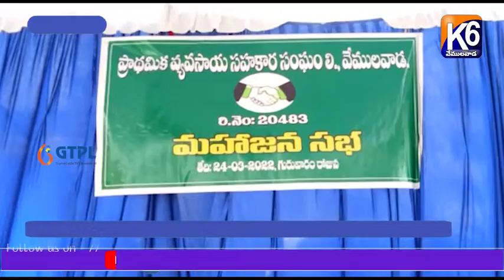వ్యవసాయ రంగాలను కాపాడేది సహకార సంఘాలే : ఎమ్మెల్యే రమేష్ బాబు ll K6 NEWS.....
. వ్యవసాయ రంగాలను కపడేది సహకార సంఘాలే : ఎమ్మెల్యే రమేష్ బాబు ll K6 NEWS.